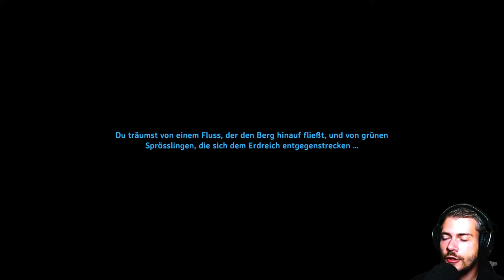Valheim Gameplay Deutsch | Let´s Play | #108 - Händlersuche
---Spielinformationen

Titel: Valheim
Entwickler: Iron Gate Studios
Publisher: Coffee Stain Publishing
Plattform: PC (Early Access)

---Eigenwerbung :D---